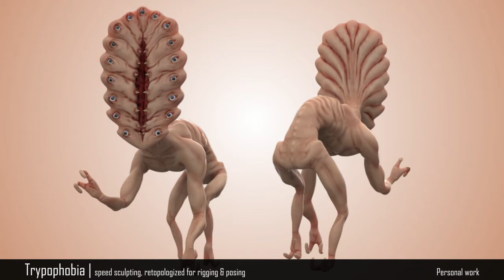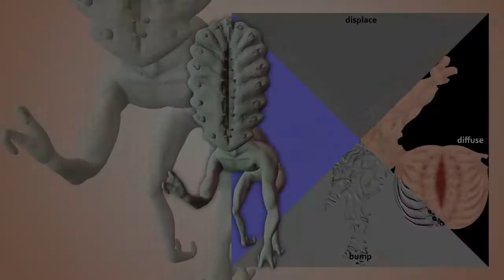character modeling portfolio (2012-2015)